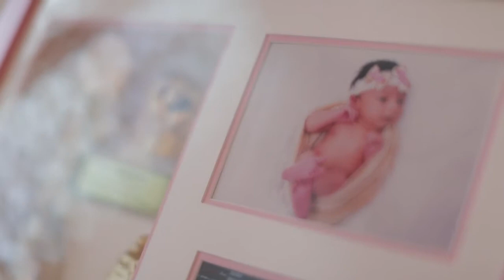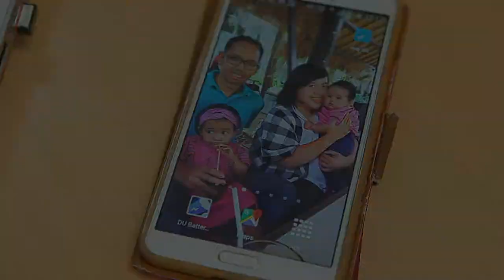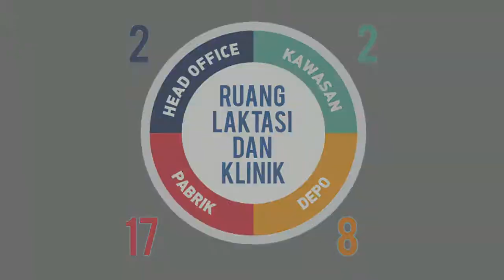Danone Parental Policy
Danone mengeluarkan kebijakan cuti melahirkan 6 bulan untuk para Ibu dan cuti kelahiran 10 hari untuk para Ayah, serta dukungan Pra dan Pasca Kelahiran untuk semua Ibu hamil dan menyusui. Kebijakan ini dilakukan agar para Ayah dan Ibu  bisa memberikan kualitas terbaik untuk tumbuh kembang si kecil.
Ada fasilitas lain apa yang diberikan?  Yuk, kita simak di video ini.